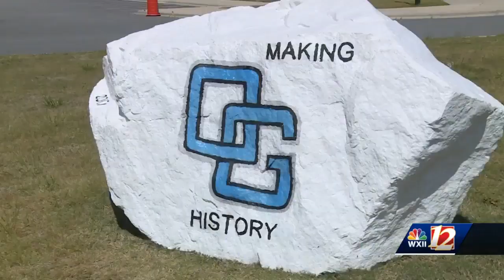Davidson County high school's first graduating class will be a memorable one.